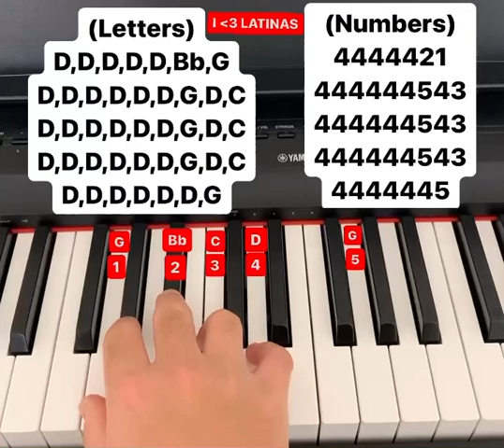I LOVE LATINAS piano tutorial (letters and numbers)